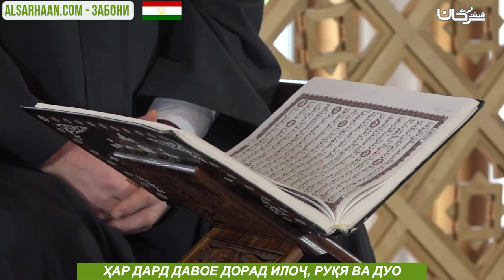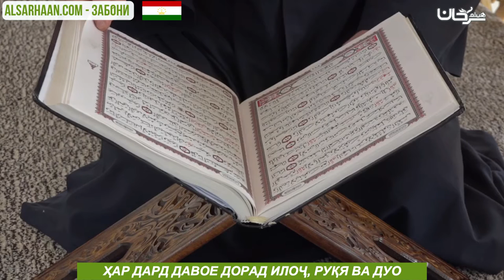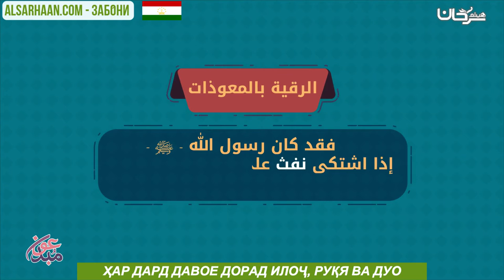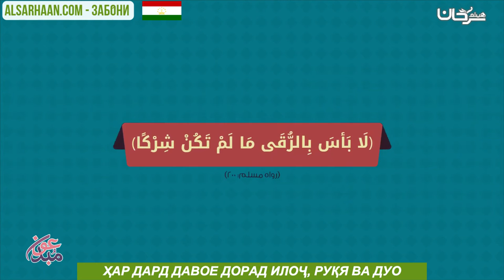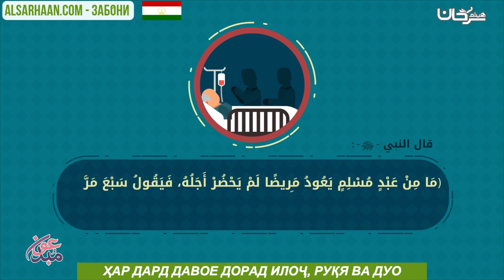ҲАР ДАРД ДАВОЕ ДОРАД ИЛОҶ, РУҚЯ ВА ДУО